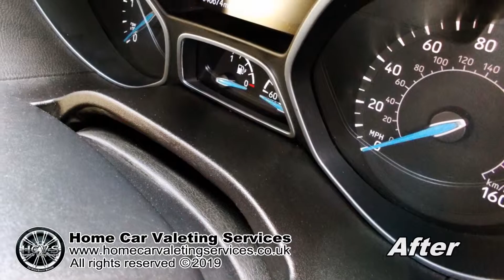FORD FOCUS (Gold Valet) Before & After.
* Car Rinsed
* Wheels Cleaned
* Traffic Film Removed
* Exterior Shampooed
* Tyres Dressed
* Dashboard Cleaned
* Car Deodorized

Extras:

* Seats Shampooed
* Carpets & Mats Shampooed including Boot

Exterior polished with Cobalt+ (the world’s first ionic nano polish).